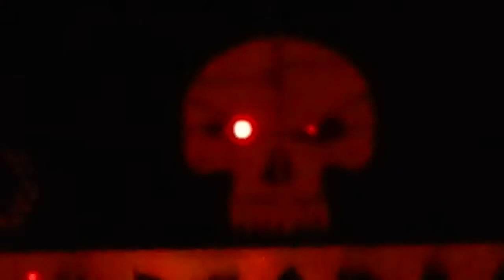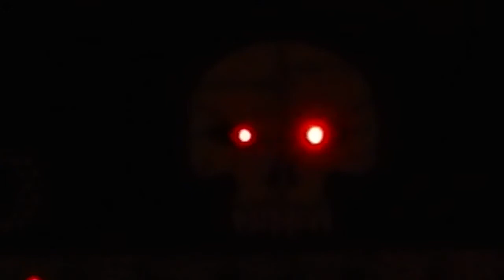Страшилка На Ночь. Сон №2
Digital Max Cinema Present. My Video. Сон №2. Не беспокойся,  Макс!
Камера, Дизайн, Музыка, Текст и Комментарии : Warxul
Привет Друг!!! Как у тебя дела? Сегодня я расскажу тебе страшилку, реально сегодня приснилось ночью... Как что-то будет жуткое сниться, ТЫ узнаешь ПЕРВЫМ, если БУДЕШЬ подписан на мой канал ;)